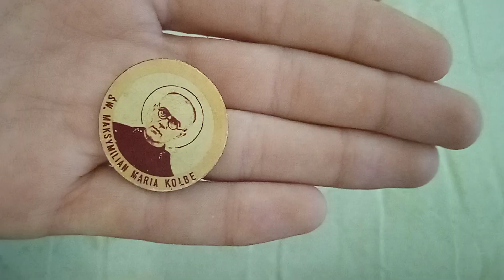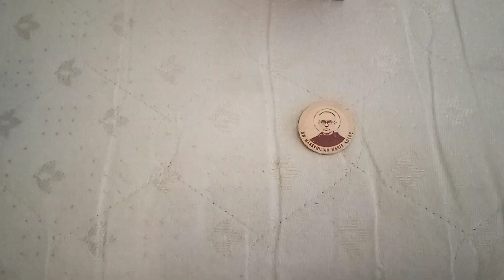kalendarz adwentowy 4/24 dni